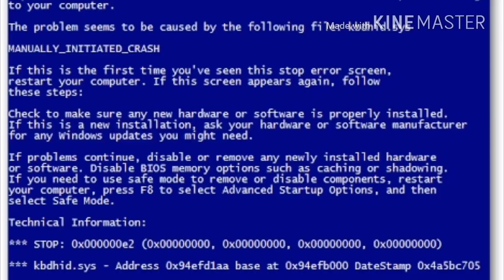CD da Digerati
Edit:PUTS GRILA ESSE VIDEO JA TA NOS 1750 VIEWS,VALEU GENTE,VOCÊS SÃO INCRIVEIS!!!

Quando você compra esses Cds,depois teu PC ta cheio de virus
E tenso quando isso acontece

OBS:Essa música de fundo toca como musica de fundo desses CDs